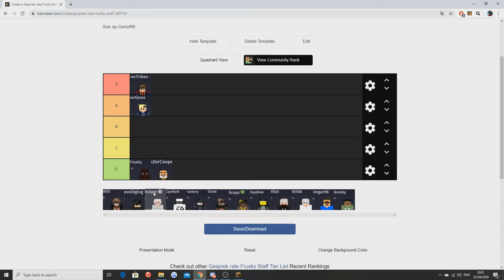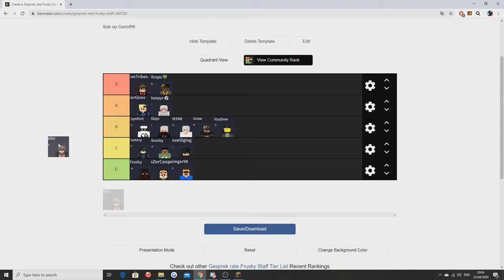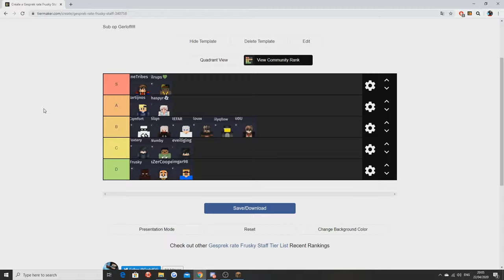FRUSKY STAFFLEDEN BEOORDELEN #2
Snapchat ➜ gerlofgg